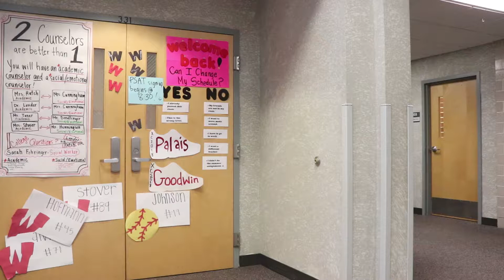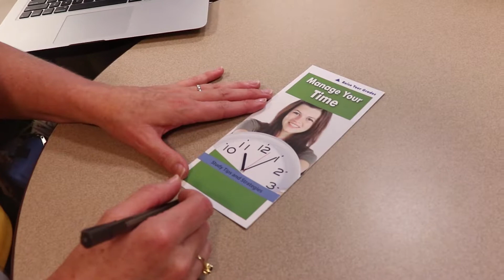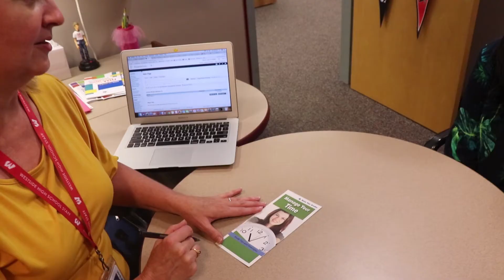Soc Emo Counselor Video